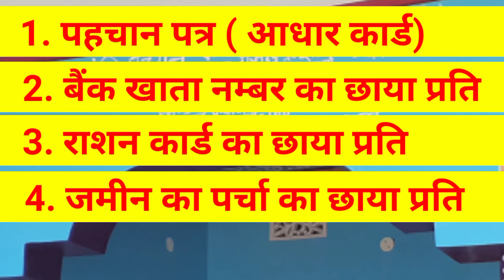झारखण्ड आवास योजना के लिए आवेदन हो रहा है | pm awas yojana gramin apply online | be helper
झारखंड में प्रधानमंत्री आवास योजना के लिए आवेदन शुरू हो गया झारखंड के कई जिलों के कई ब्लॉकों में अभी यह प्रक्रिया चल रही है और बहुत सारे जिलों में यह प्रक्रिया अभी तक शुरू नहीं हुई है तो आप अपने यहां से कैसे पता लगा सकते हैं कि आपके यहां प्रधानमंत्री आवास योजना का जो ऑनलाइन आवेदन है ग्रामीण लोगों के लिए वह शुरू हुआ है कि नहीं हुआ